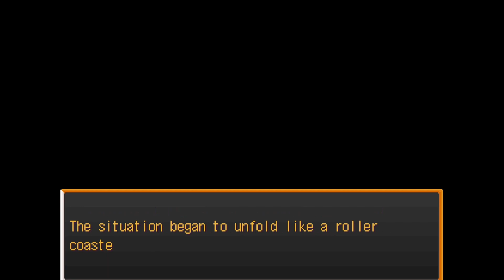BECAUSE HE LOVED HER | Let's Play Danganronpa Another Episode 30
In this episode we reach the conclusion of Chapter 4 and I continue my suffering...